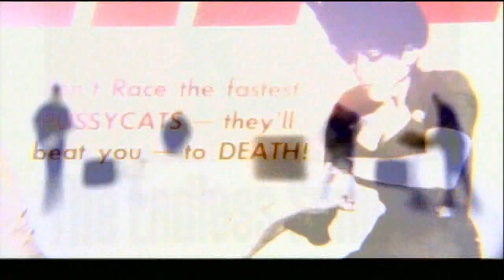KATE CEBERANO - Pash (1998) HD